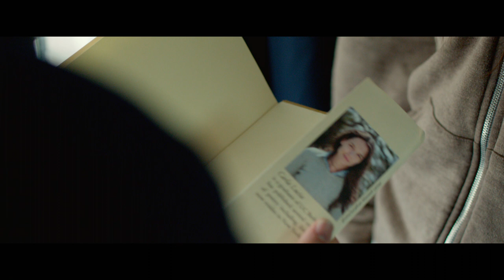Touched With Fire Official Trailer | Roadside Attractions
Touched with Fire stars Katie Homes and Luke Kirby as two poets with bipolar disorder whose art is fueled by their emotional extremes. When they meet in a treatment facility, their chemistry is instant and intense driving each other's mania to new heights. They pursue their passion which breaks outside the bounds of sanity, swinging them from fantastical highs to tormented lows until they ultimately must choose between sanity and love.